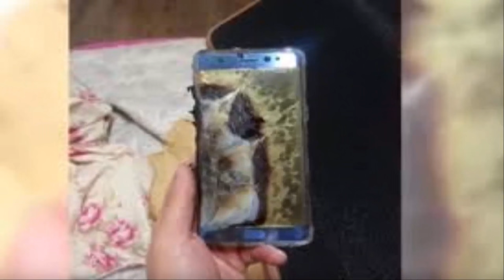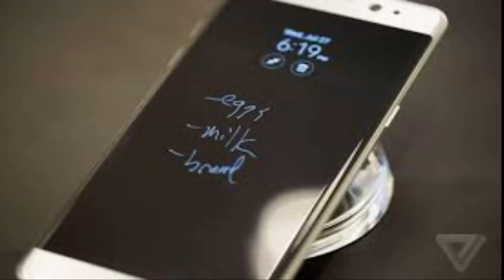Samsung note 7 recall | note 7 recall verizon full HD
Samsung note 7 recall | note 7 recall verizon
Samsung is recalling the Galaxy Note 7 worldwide over battery problem with galaxy note 7 seven.
Samsung is recalling millions of newow Galaxy Note 7 smartphones.
The Note 7 galaxy or Galaxy note 7 was unveiled just a month ago, and big rival Apple is expected to show off its new smartphone next week.
Samsung  said Friday it had found a problem with the battery in some of Galaxy note 7. And 2.5 million Galaxy Note 7s that have been sold.
U.S. mobile networks sell the Galaxy Note 7 for at least $850.